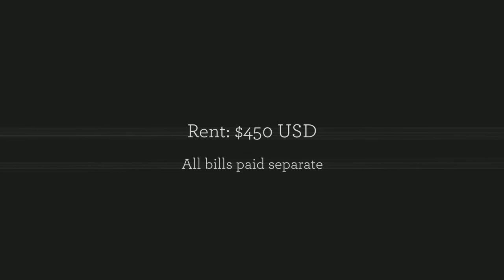Cameron I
Cameron I Walkthrough